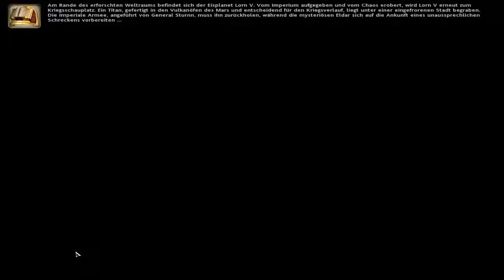Let´s Play Warhammer 40000: Dawn of War - Winter Assault #1 (Sturmlandung auf Lorn 5)